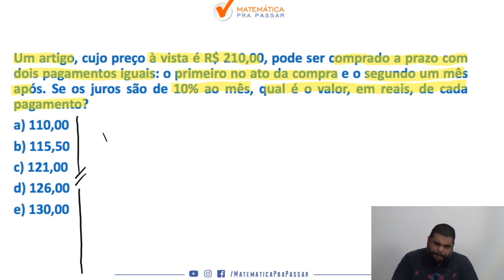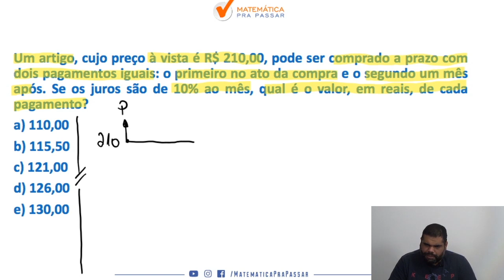Matemática Financeira Banco do Brasil | Dica 32| Equivalência de Capitais.